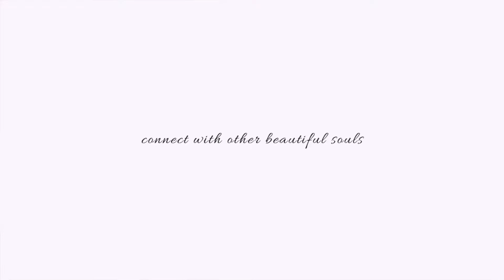How to Listen to Your Intuition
Remember this: Your inner-world dictates your outer-world. Intuition is a wonderful thing that we all have to create and live a beautiful life.

Today, I’m sharing a few ways on how to listen to your intuition based on what I’ve found helpful along my journey in living a healthy and beautiful life inside and out.

Mind you, the only way to truly make the most out of my advice is to constantly take your self inquiry, growth and evolution seriously. Without making these decisions, these will only be merely philosophical.

EM x